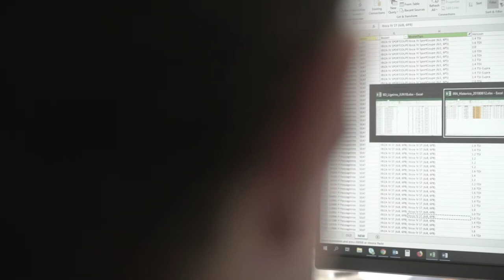Free Stock Footage